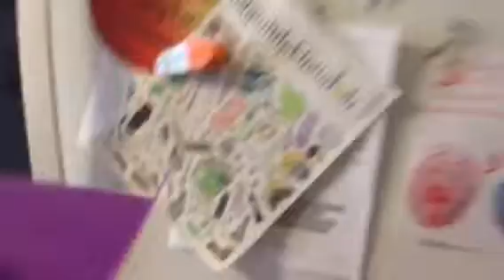Silly crazziness 2!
The sumo wrestlers with swords are in action to fight, with funniness that is!